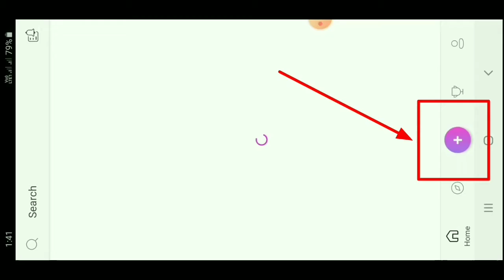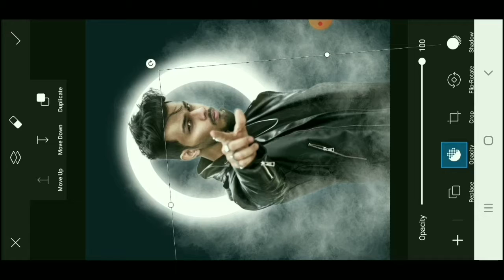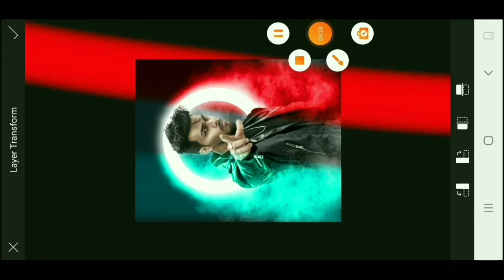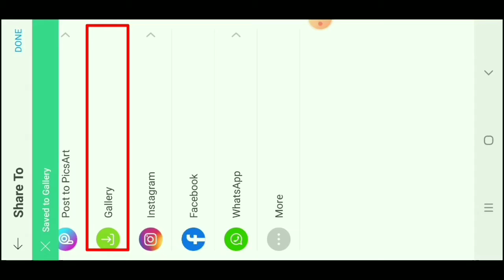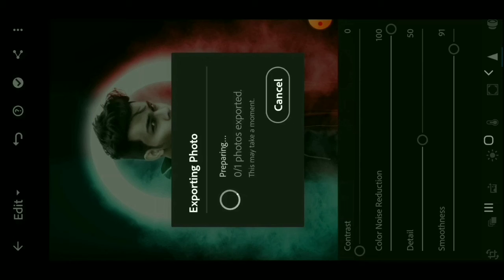Instagram viral Dual tone Ring Light Photo Editing in PicsArt | Reels Ring Light Photo Editing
FRIENDS agar Mera video Achcha lage to like share comment jarur Karna aur channel pe Naya hai to subscribe Karke bell icon ko jarur press Karna isse kya hoga hamare channel Ka anewale har video ki notification aptak ponch jayega .

lightroom editing
snapseed editing
colour grading
Prateek pardeshi photo edit
Reels photo editing
 Dark Photo Editing Tutorial,
Ring Light,
Reels Ring Light,
Background Change Photo Editing
PicsArt Tutorial
, Ring Light Editing,
Snapseed Ring Light Photo Editing,
ring Light Viral Photo Editing, Snapseed Photo Editing,
Snapseed viral Editing
AD EDITING WORLD